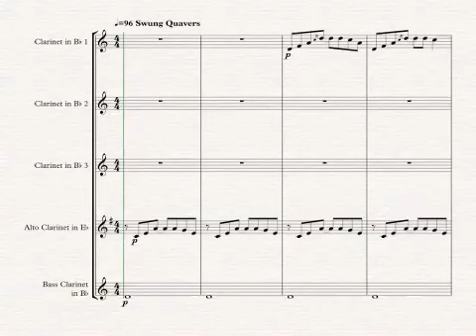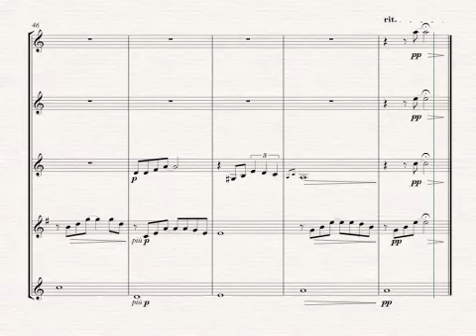City of Stars cover for Clarinet Quintet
From the hit film La La Land, City of Stars, arranged for Clarinet Quintet.